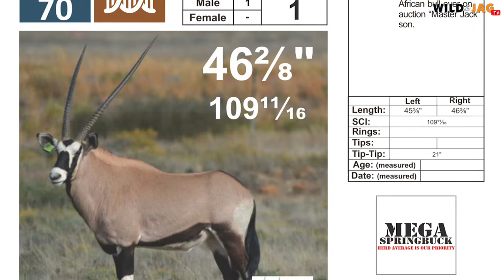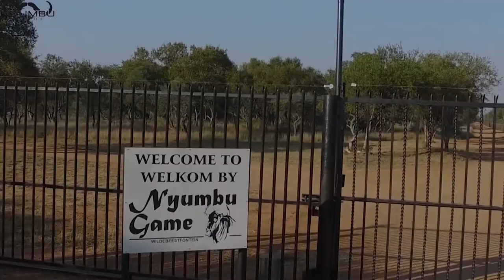WILD&WONNERLIK, Seisoen 3, Episode 33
Maak jouself gemaklik vir hierdie lekker vol program. Ons maak eerste ŉ draai by die De Kaap wild- en jagveiling. Benchmark Game Breeders se Johan Rabie kuier saam met ons in die ateljee en Nyumbu Game deel eksklusief hul eersteklas swartwitpense met ons.